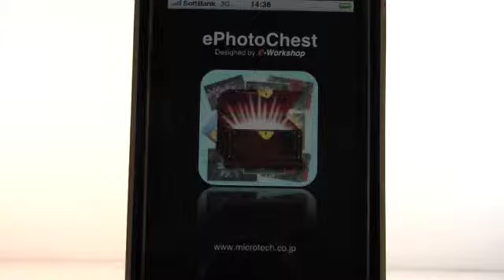iPhone apps - ePhotoChest